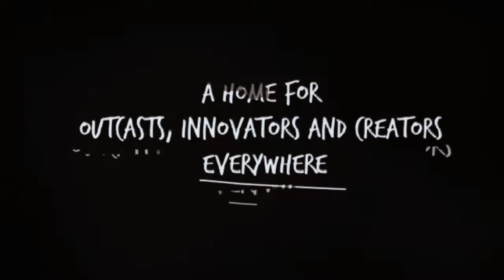DMNDS & Steve Void - Alors on Dance (Sub. español)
DMNDS & Steve Void & Strange Fruits Music. "Alors on Dance"

Traducción:
"Alors on danse" = "Entonces bailamos"

LETRA:

Entonces,
Entonces.
Entonces.

Entonces bailamos,
Entonces bailamos,
Entonces bailamos,

Entonces bailamos,
Entonces bailamos,
Entonces bailamos, entonces

Vamos a olvidar nuestros problemas.

Y solo cuando termina,

Entonces bailamos,
Entonces bailamos,
Entonces bailamos,

Y solo cuando termina, Entonces Bailamos,

Fecha de Estreno: 30, Octubre 2021

Strange Fruits World🍉